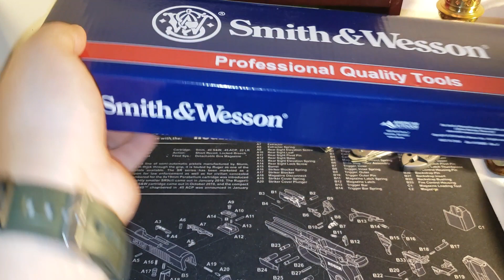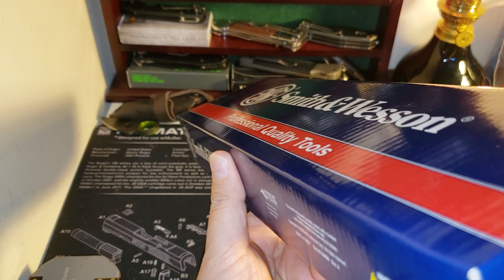또 하나의 S.R.K 아웃도어 나이프 S&W Search & Rescue w-Sharp - Bx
S&W Search & Rescue w-Sharp - Bx

* 8CR13MOV STEEL WITH 6" BLADE LENGTH AND WEIGHS 5.9 OZ

* TEXTURED RUBBER HANDLE WITH BLACK OXIDE BLADE COATING

* PARTIAL SERRATION WITH BLOOD GROOVE, TUNGSTEN WINDOW PUNCH AND SHARPENER

SHEATH